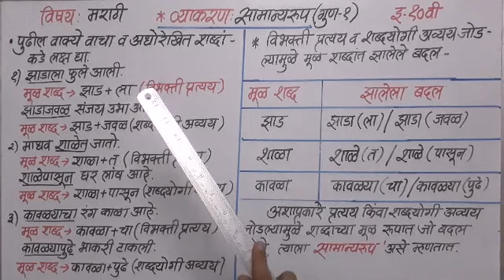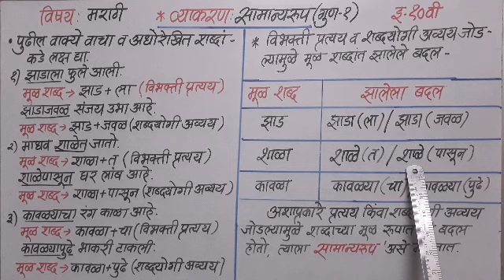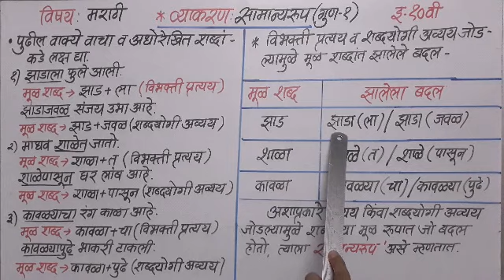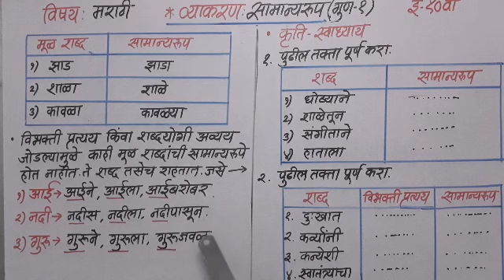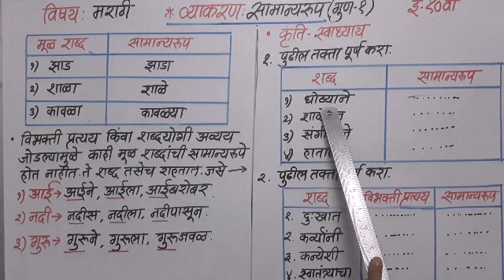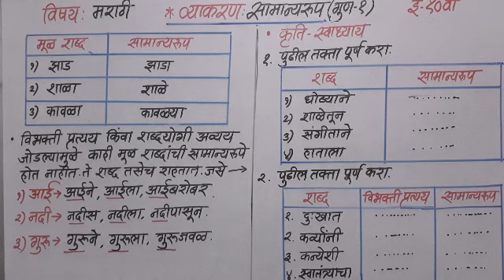10वी मराठी व्याकरण-सामान्यरूप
पटिल मैडम(सी एस  शेलार )